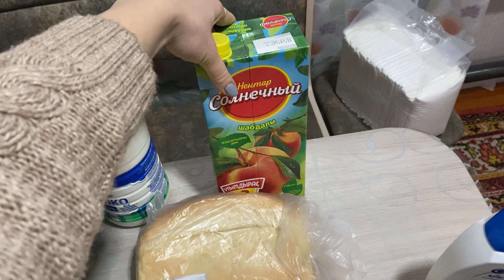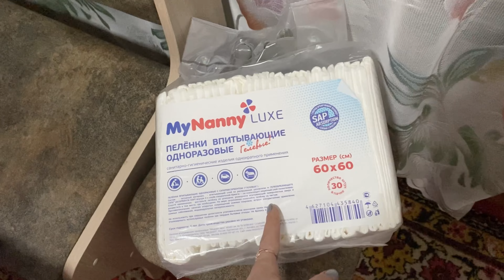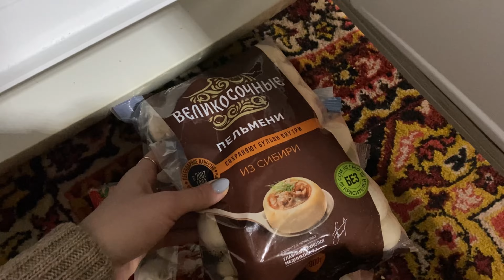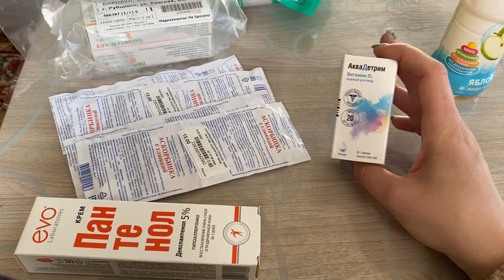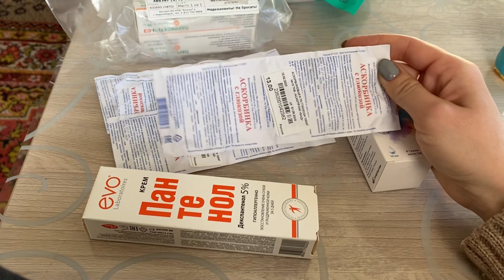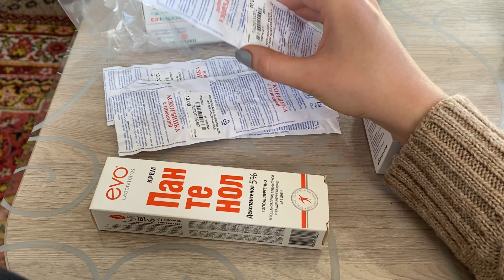Устраиваемся в детский сад и отучаем от подгузников. Фаина начинает разговаривать.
(Для девушек)
 сбер: Анастасия
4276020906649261